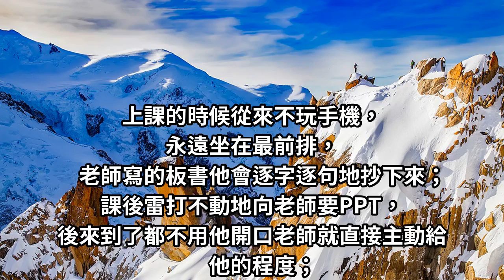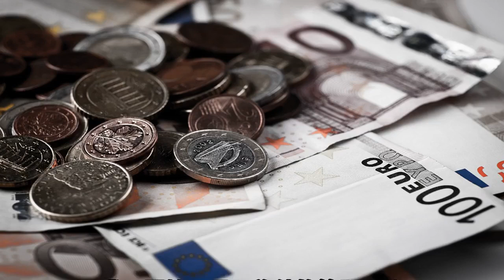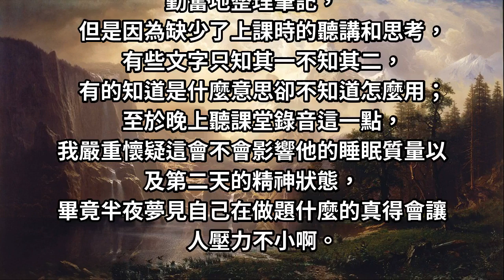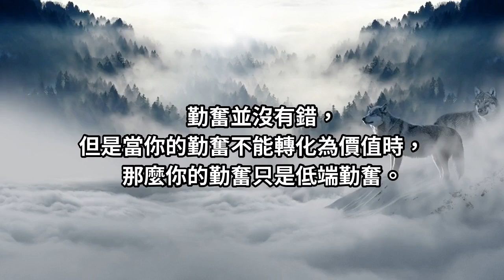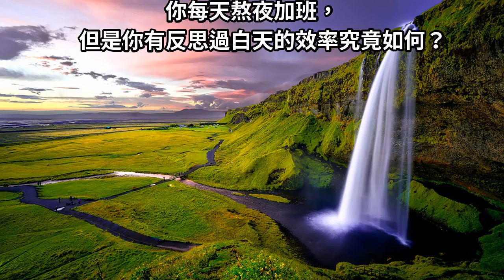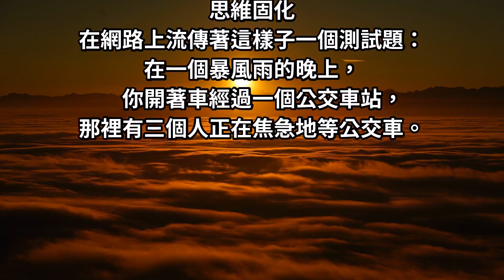阻止你的，都是你的習慣。別讓這「2個習慣」拖累你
我一開始只是以為他的答題思路
和老師喜歡的方式有些差距才導致這樣的結果。
直到後來看到了一個詞——「低端勤奮」。